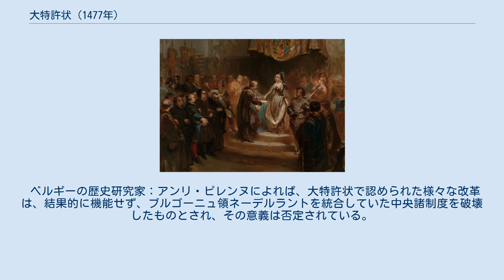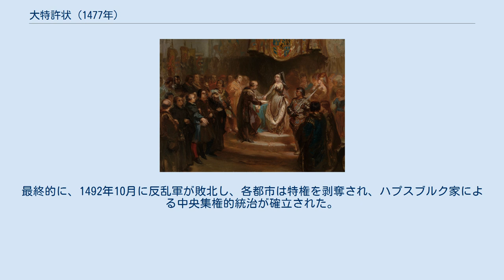大特許状 (1477年)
特許状を認めるマリー 大特許状（だいとっきょじょう、仏：Grand Privilège、蘭：Groot Privilege）は、1477年2月11日にブルゴーニュ女公マリーが、諸領邦に授与した全20条からなる特権。
 ブルゴーニュ公シャルル（突進公/テメレール）は、勢力拡大を目指してブルゴーニュ戦争を起こしたが、1477年1月5日にナンシーの戦いで戦死する。
 ブルゴーニュ公位の後継者は19歳のマリーであった。
混乱に乗じて、フランス王ルイ11世はブルゴーニュ領に侵攻する。
1月24日に、ブルゴーニュ宮廷はシャルル突進公の死去を認めた。
 2月3日に議会が開会されるが、強権的だったシャルル突進公に対する反発から、ブルゴーニュ領ネーデルラント（ブルゴーニュ国家）各都市から請願が行われた。
フランス軍の侵攻が迫る中で、マリーは大特許状に署名を行わざるを得なかった。
 ベルギーの歴史研究家：アンリ・ピレンヌによれば、大特許状で認められた様々な改革は、結果的に機能せず、ブルゴーニュ領ネーデルラントを統合していた中央諸制度を破壊したものとされ、その意義は否定されている。
ピレンヌの説に対しては、様々な異論がある。
 一方、ポール・ファン・ウッセルは、マリー側が暴力に屈せず譲歩した点からイングランドのマグナ・カルタ（大憲章）同様の当時一般的な国制文書（landcharter）であり、連邦主義の嚆矢であると評価し、エミール・ルースもこの説を支持した。
 孤立無援となったマリー女公は、3月26日付で婚約者マクシミリアンに救いを求める手紙を出し、8月19日に結婚するが、1482年3月27日に落馬事故で逝去する。
マリー亡き後、領邦はマクシミリアンに叛乱を繰り返す。
最終的に、1492年10月に反乱軍が敗北し、各都市は特権を剥奪され、ハプスブルク家による中央集権的統治が確立された。